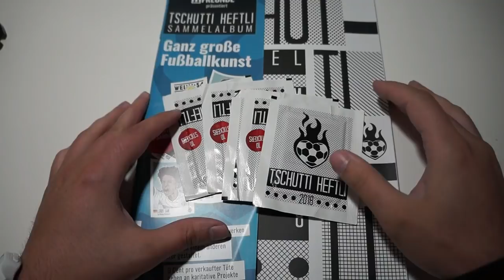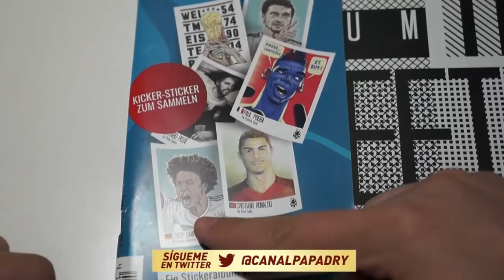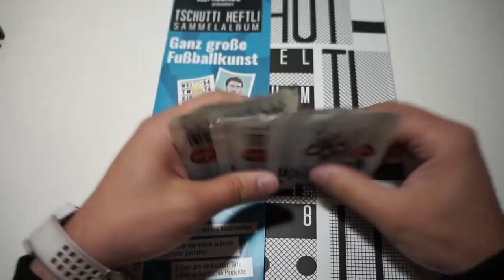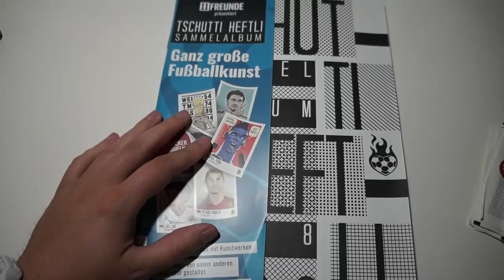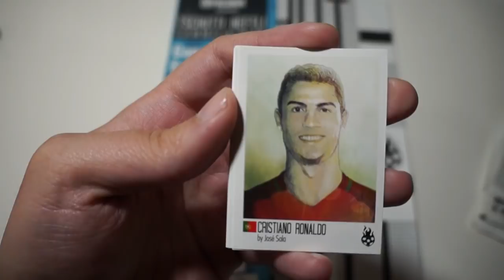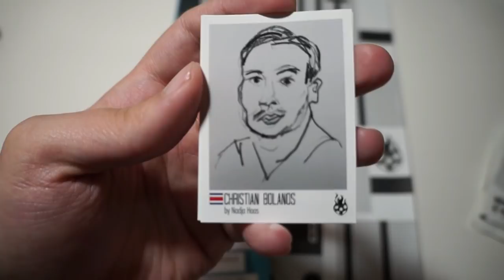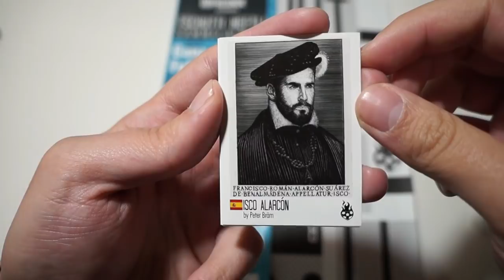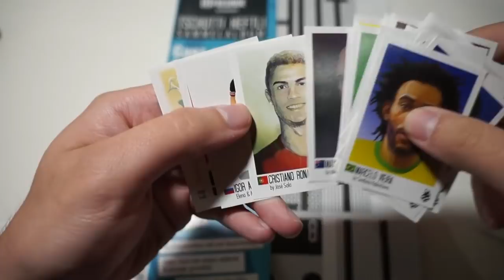PRIMICIA!! LA COLECCIÓN DE CROMOS MAS LOCA DEL MUNDIAL 2018 !! TSCHUTTI HEFTLI